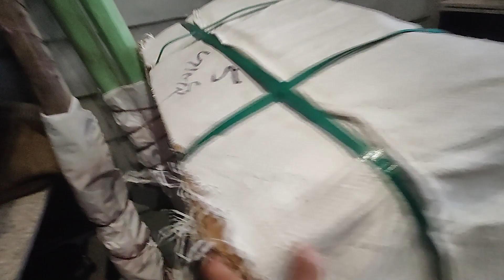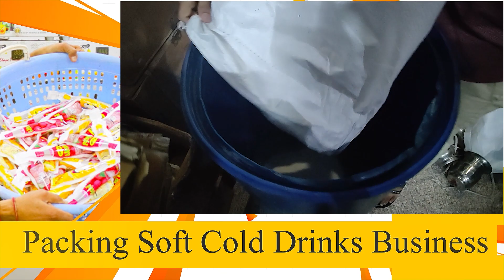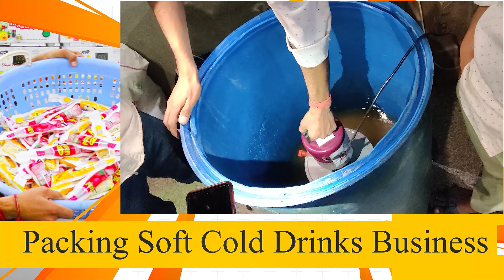जब 10 हजार गिलास जूस बनाया एक साथ 🔥🔥 नो कॉम्पिटिशन वाला चैलेंज 🔥🔥Small Business Idea